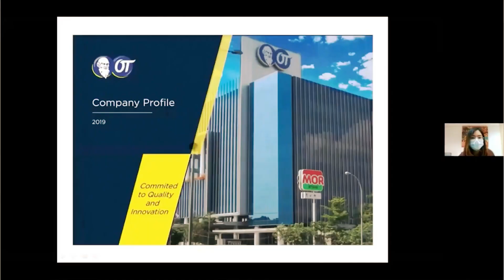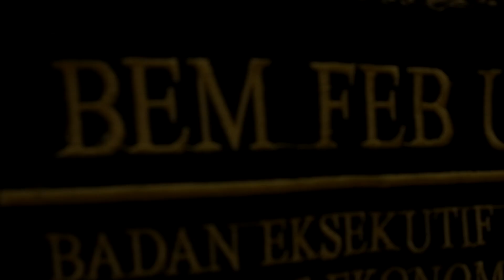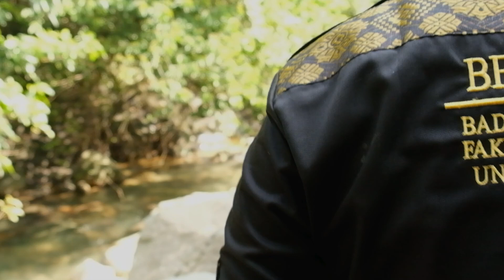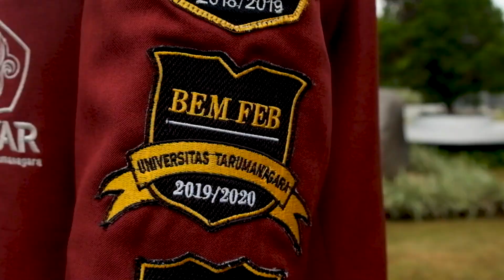BPHI-DP BEM FEB UNTAR 2021/2022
Be Positive and Invincible

- BPHI-DP 2021/2022